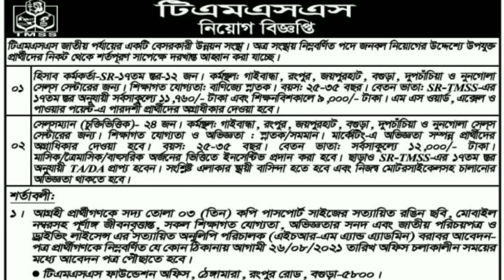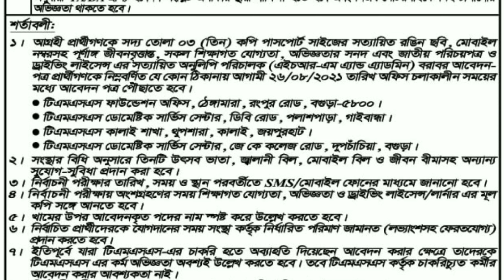TMSS NGO Job Circular 2021